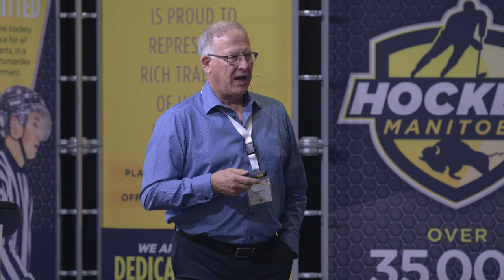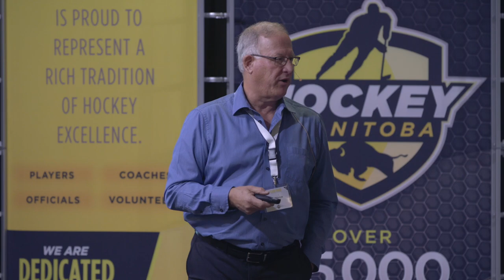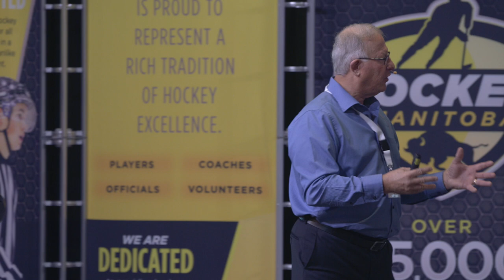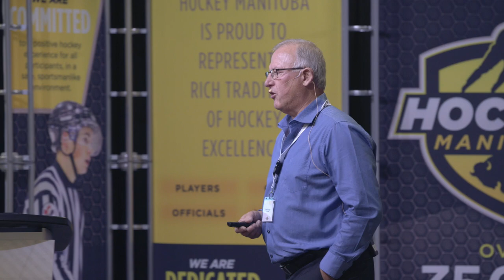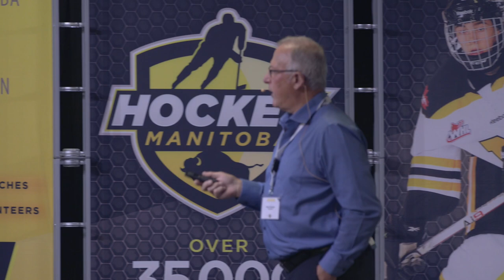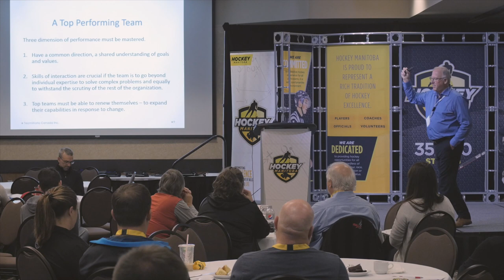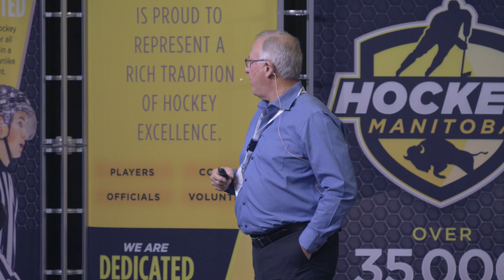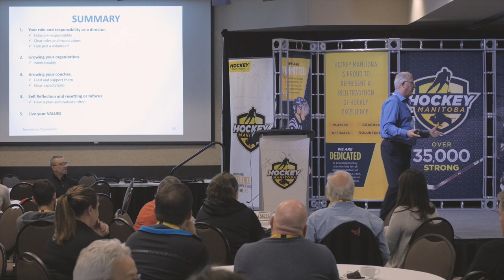Sport Governance & Leadership Equals Success - Rick Polutnik